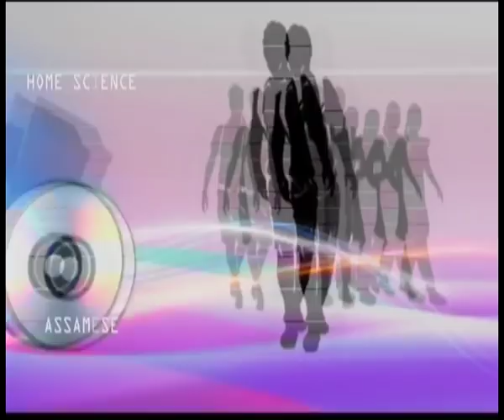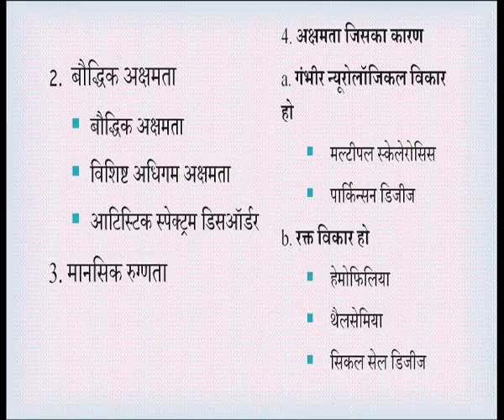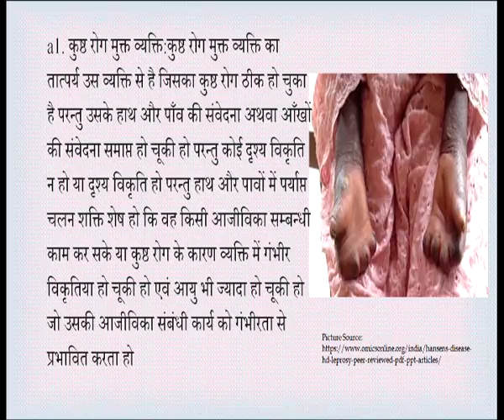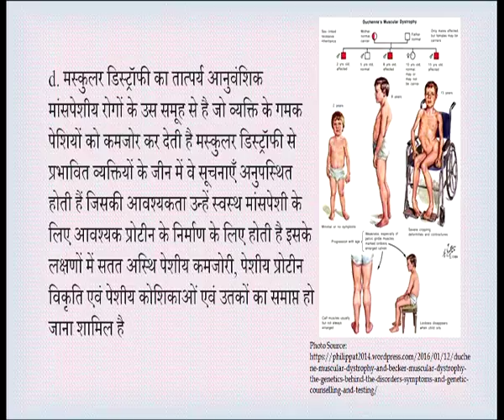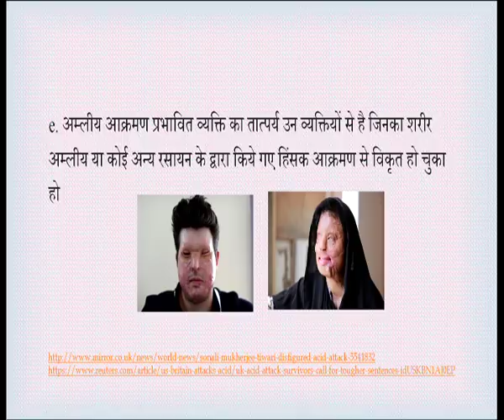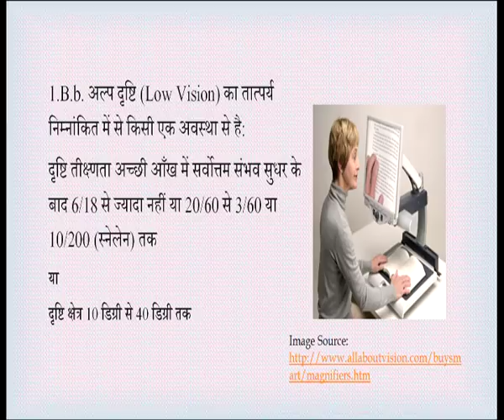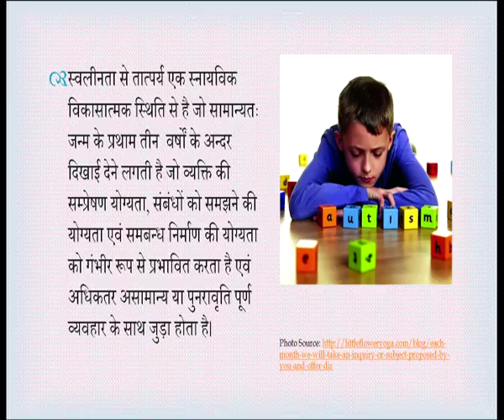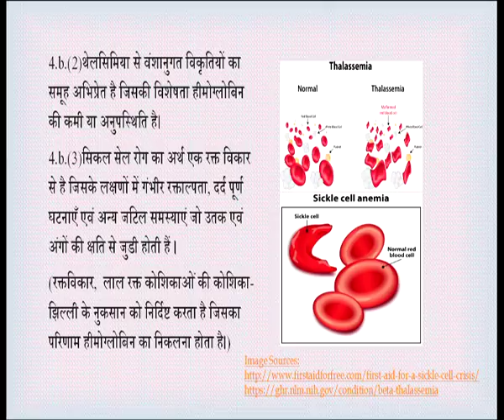502 nishakt balko ke prakaar